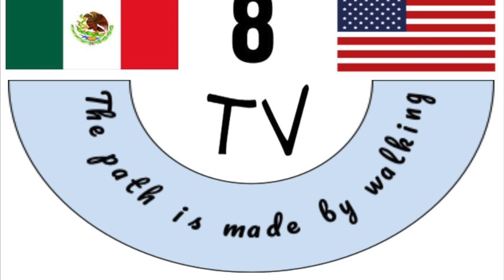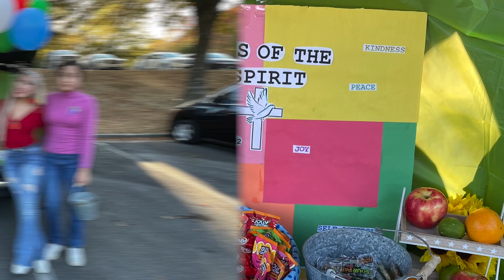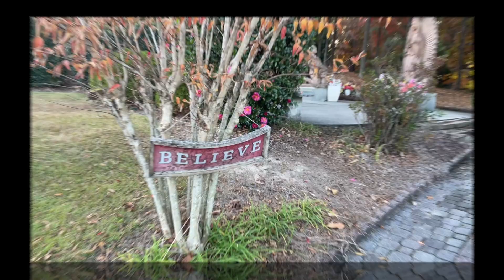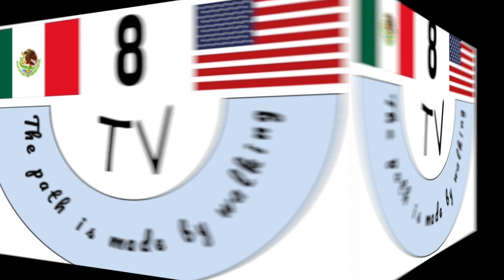Saint Joseph's Dalton Georgia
The Path is made by walking. Se hace camino al andar. Por primera vez en San Jose Trunk Or Treat Todo un exito.